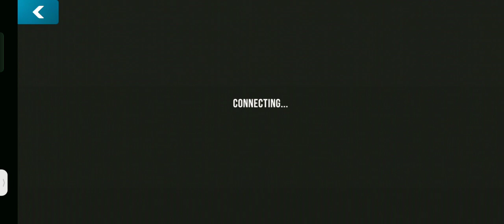Gearbox Porsche 911 (414hp) TERBAHARU 2023 - CAR PARKING MULTIPLAYER